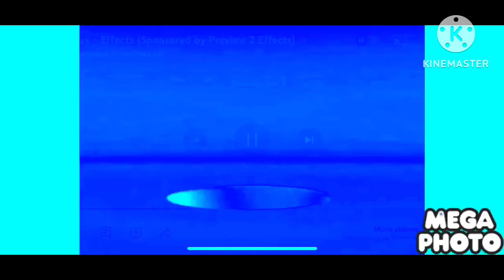Boing Toys Logo In Chorded Robot